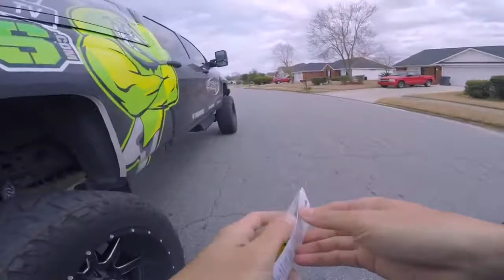Fishing an INFESTED Pond (LOADED w/ HUGE BASS)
In this bass fishing video we go pond fishing at a infested pond that is loaded with huge bass! When locating new pond fishing areas you never know what you'll run up on. This was one of those pond fishing moments that left me speechless. Let me know if you like these pond fishing / bass fishing videos! Please leave your thoughts on the pond fishing for giants series. Now lets go fishing at a infested pond and catch some huge bass!